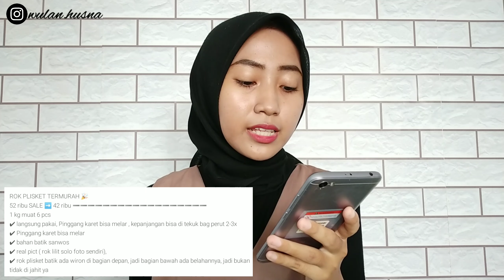HAUL SHOPEE ROK SPAN PLISKET BATIK MURAH BERKWALITAS + TRY ON | CUMA 30.000-AN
Selamat mencoba ❤️
Semoga video aku kali bisa bermanfaat dan bisa berguna buat kalian semua 😊

Endorse yt = DM INSTAGRAM